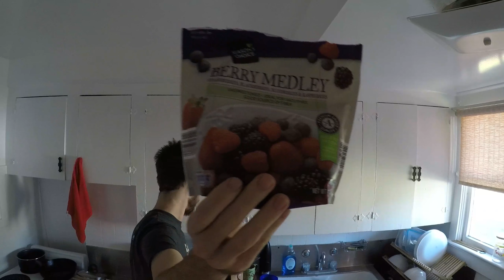Real Life 4: My ideal morning routine: healthy breakfast and workout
My ideal morning routine: healthy breakfast and workout